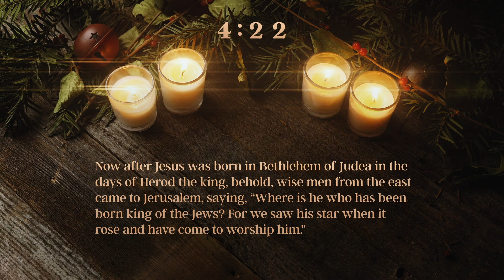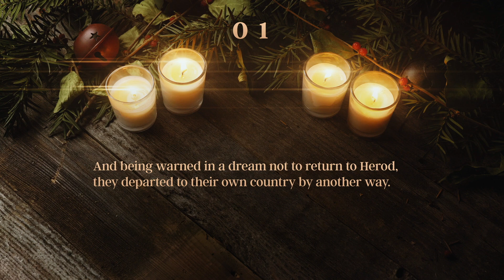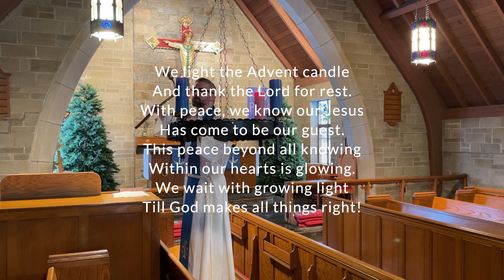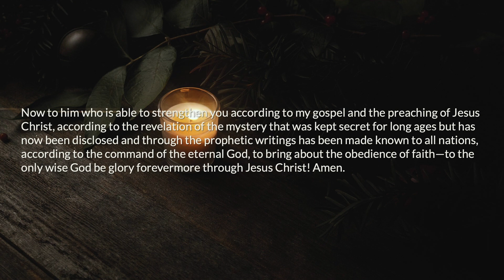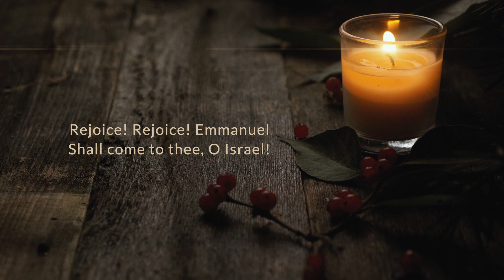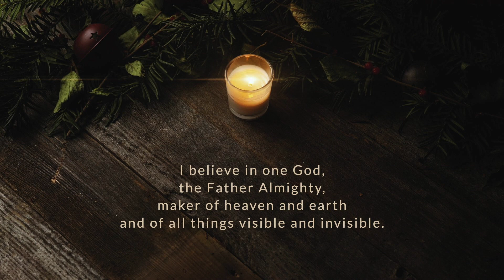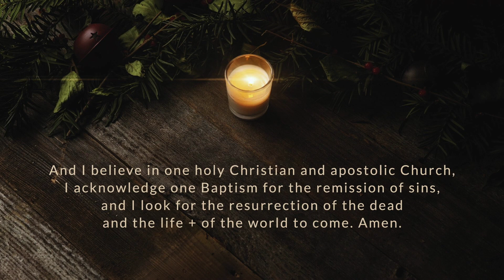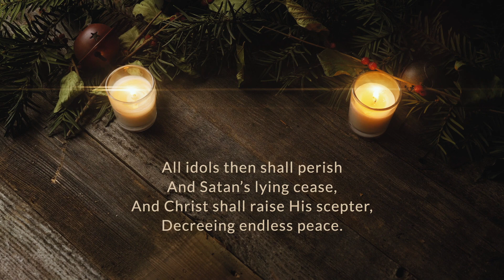Fourth Sunday in Advent, December 20, 2020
Join us for our online worship service for the Fourth Sunday in Advent! Today, the Good News is preached to weary, worn out, burdened people. God renews our strength as we wait for Jesus' coming on the Last Day to make all things new. Grab a cup of coffee (or tea), make yourself comfortable, and let us receive God's grace together.